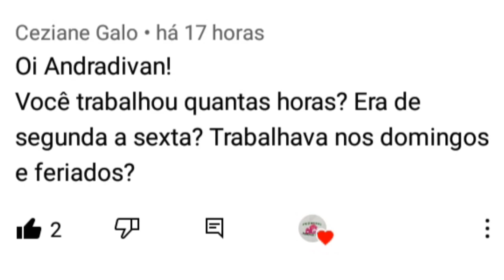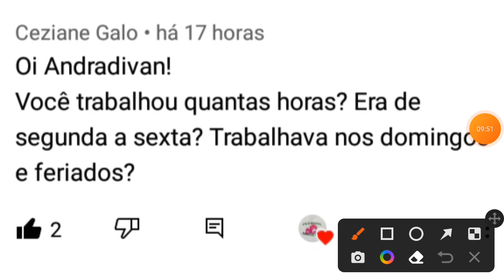IBGE 2022 | ROTINA DE UM RECENSEADOR de DESTAQUE __censo demográfico de 2022 | ACM, ACS, IBGE, CENSO